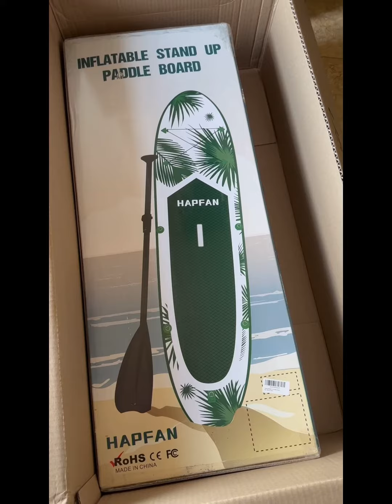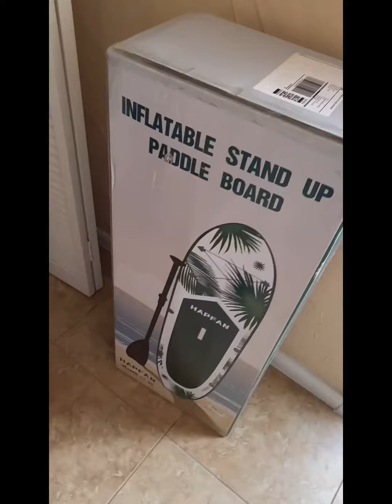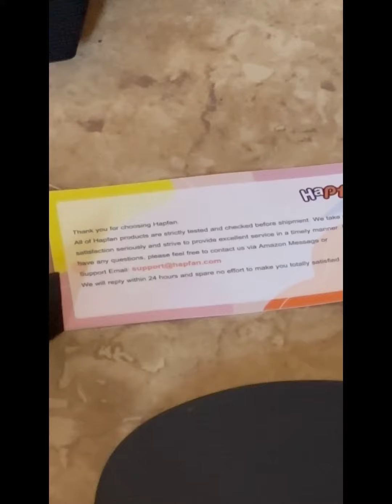Amazon Wishlist Unboxing - misssweatpeanut!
Hapfan Paddle board. I’ll be live from the lagoon tonight on this thing on YouTube. Thanks again I really do appreciate all the support.